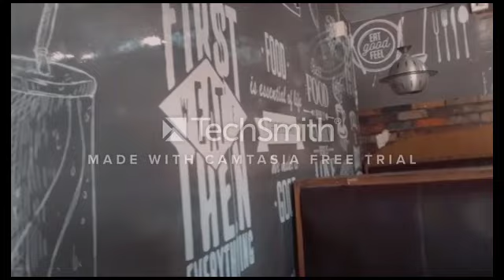A day out with family | Bengali Vlog | Sanjida Shima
Hi fam,
Today I will be taking you all out with me for a fun day out.